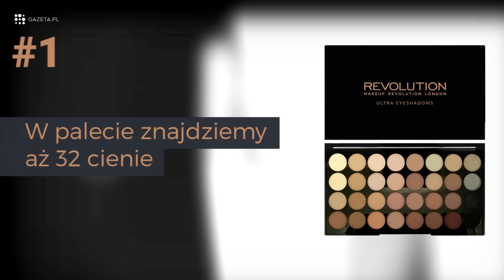TOP 5: Najlepsze naturalne palety do makijażu do 50zł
OBSERWUJ NAS NA SNAPIE: lula.pl